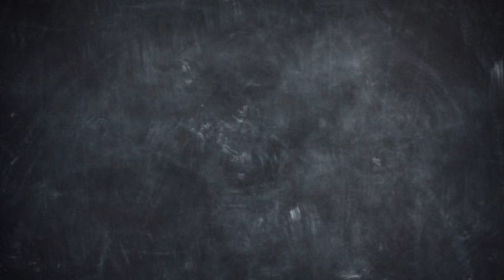Highlights of the 2019-2020 School Year